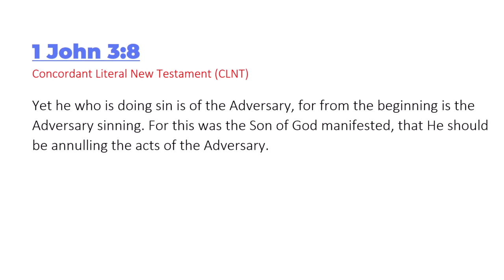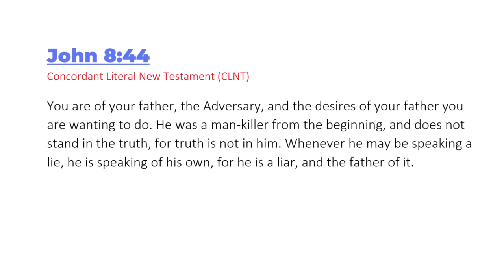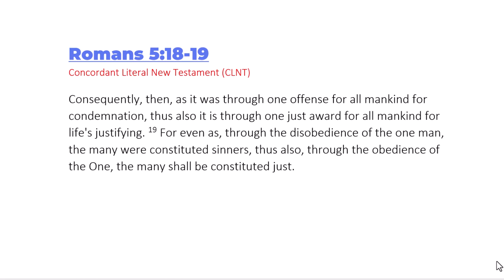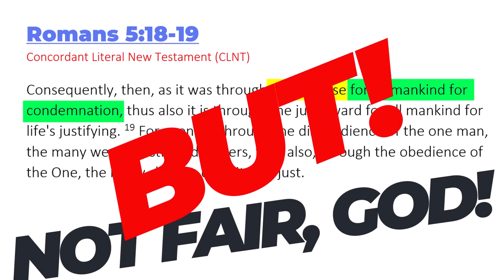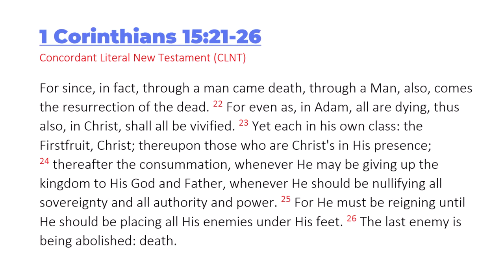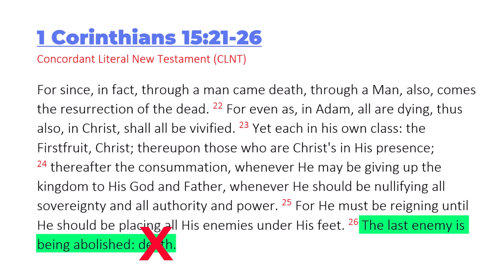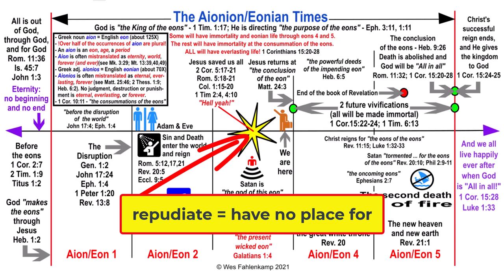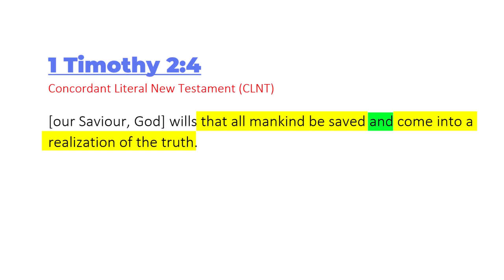Why Death, Sin and Deception Can't Last Forever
Jesus came to earth to get stuff done. One of His great tasks is to annul the acts---ALL of the acts---of Satan, the Adversary (1 John 3:8). Christianity's tiny, loser Jesus can't do this. The Biggest Jesus can, and will. He does all things very well.

Ephesians 1:11

1 Timothy 4:10
Colossians 1:20

1 Timothy 1:17

Galatians 2:7-8
8 according as Peter of the Circumcision"

Acts 2:23

And more ...